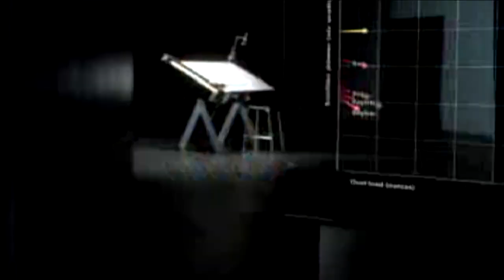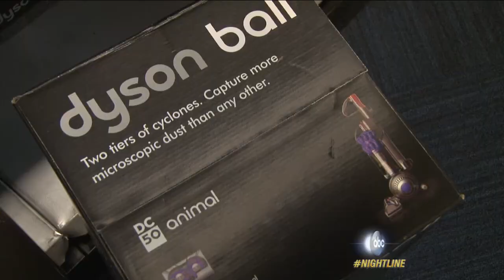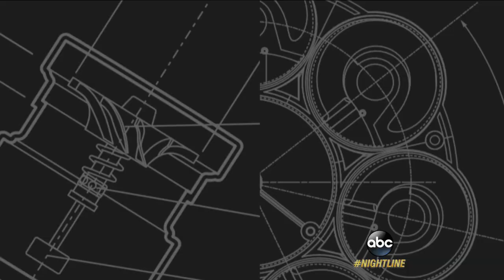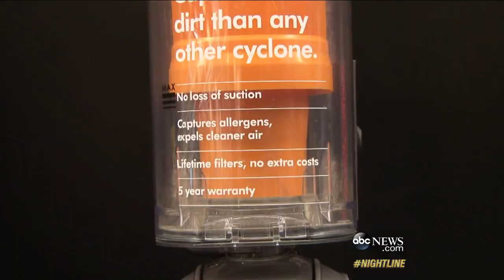James Dyson, Making Homemaking Sexy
The self-made man whose empire is worth billions revolutionized the vacuum cleaner.